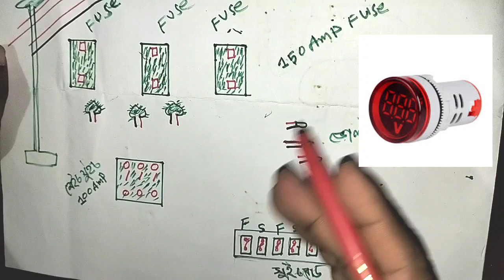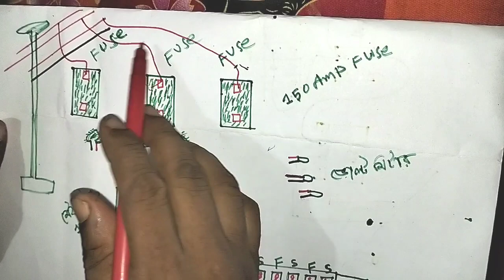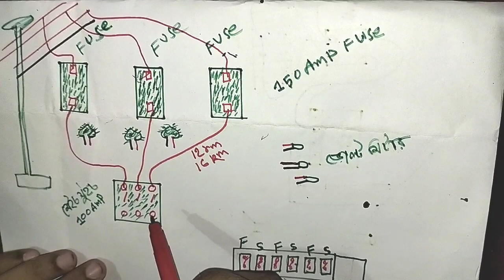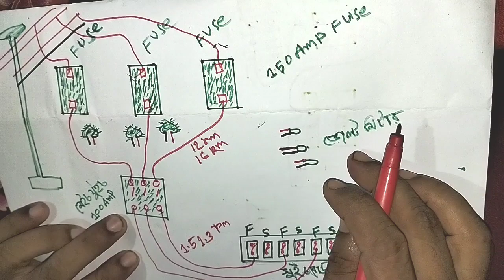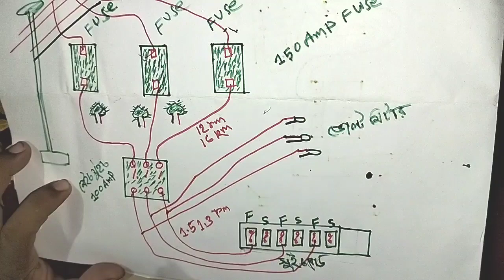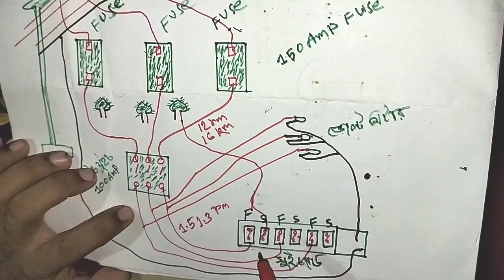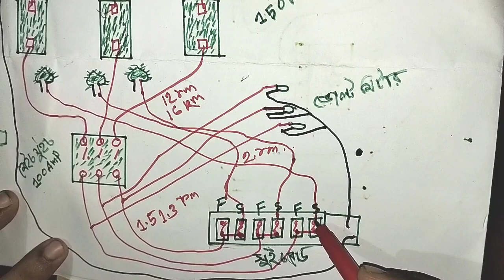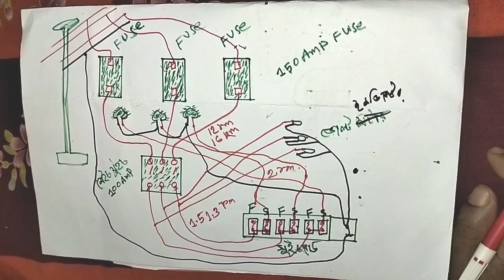সহজেই থ্রী ফেজ মিটারের ওয়ারিং করা শিখুন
কিভাবে থ্রি ফেজ মিটারের কানেকশন করবেন
electric board connection
light board socket connection
electric board setting
new electric board connection
new switch board
electric board design
electric switch board
electric board connection only socket
current board wiring
electric nine
electric bd